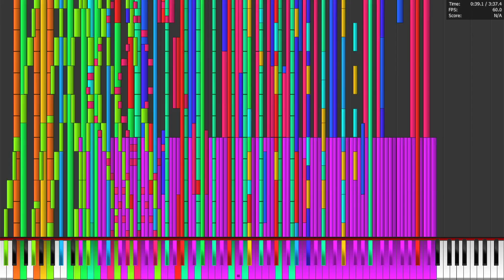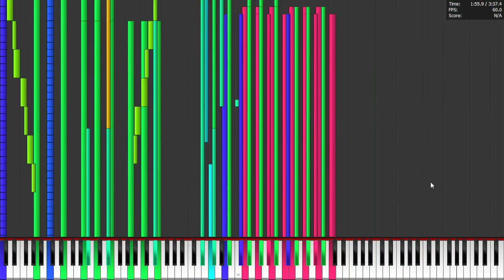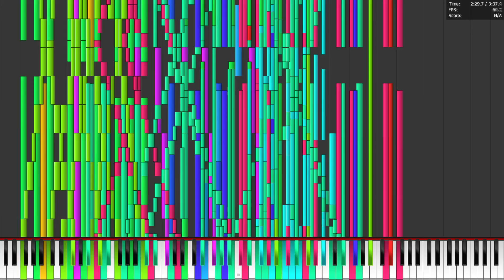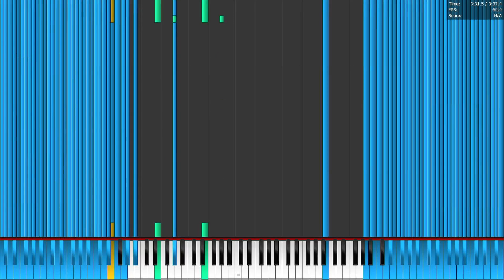Intel Core i5-7300U - Bad apple 4.6 Million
Laptop Specs:
CPU: Intel Core i5-7300U @2.7GHz - 3.5GHz
RAM: 24 GB
GPU: Intel HD 620
SSD: 500 GB